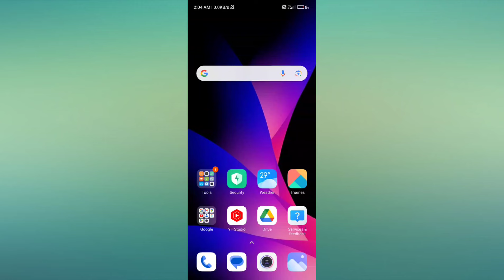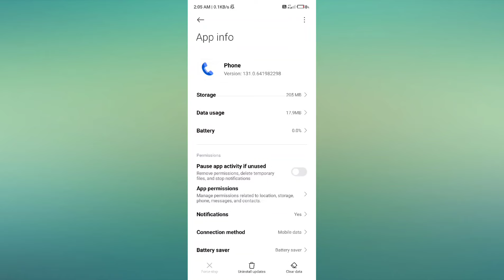POCO F5 5G Incoming Call Not Showing ON Screen Problem Solution Hidden tricks